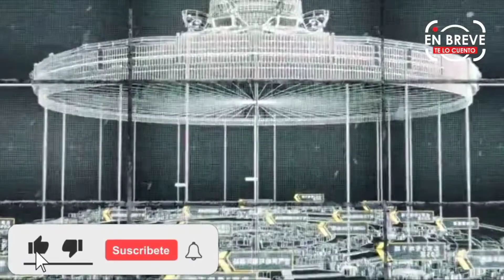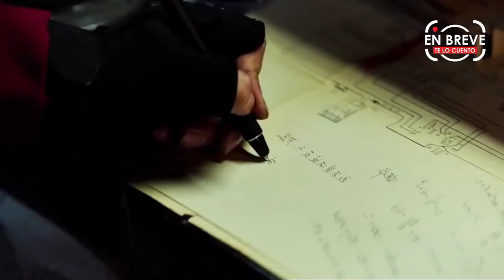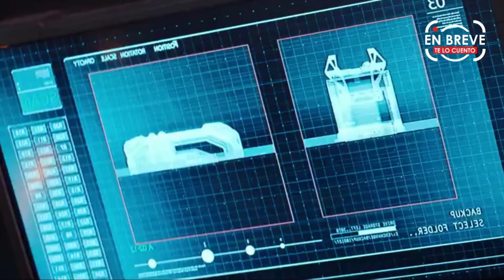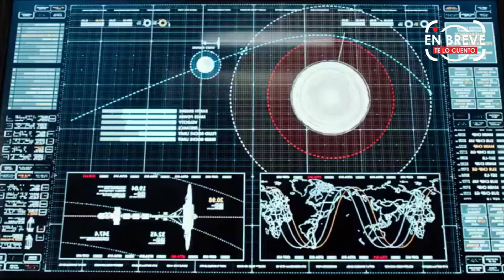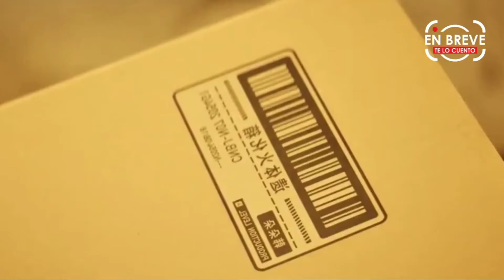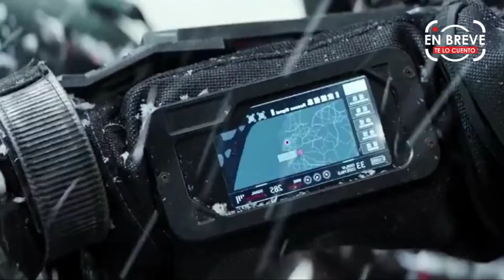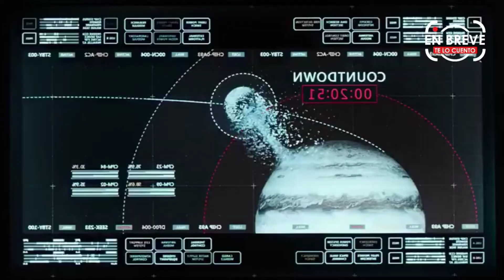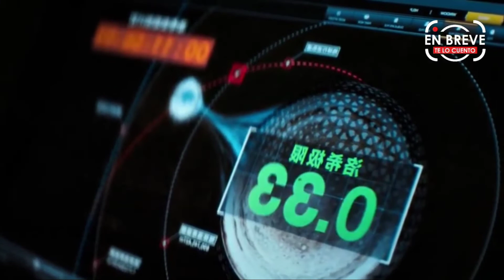MUEVEN LA TIERRA A OTRO SISTEMA SOLAR | Resumen en Breve te lo Cuento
Bienvenido al canal En Breve te lo Cuento Peliculas. En el video de hoy vemos como mueven la tierra a otro sistema solar. Es el resumen de la pelicula completa en español La tierra errante. Así que siéntate, relájate y disfruta de los mejores resumenes de peliculas completas en español.

En este canal resumimos las mejores peliculas completas en español latino en minutos, de todos tus géneros favoritos. Prepara tu snack o tu bebida favorita y disfruta del mejor entretenimiento!

Si quieres algún resumen en especial no dudes en dejarlo en los comentarios.